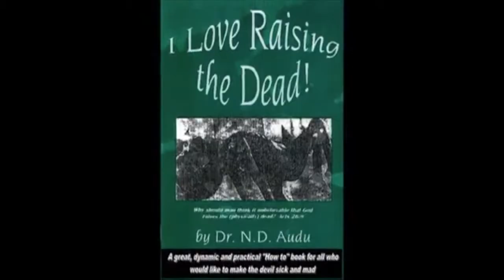Apostle N. AUDU: GOD HATES DIVORCE at Raising The Dead Tv Program 0157.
with Apostle N. D. Audu -- Anointed Man of God, International Best-Selling Author & Modern-Day Pioneer from [Taraba State] in Nigeria-Africa, who is used by God Today to be Raising Prematurely Dead People & Doing Special Miracles Worldwide according to John 14:12.

SPECTACULAR Miracles in Action (Georgia-USA).